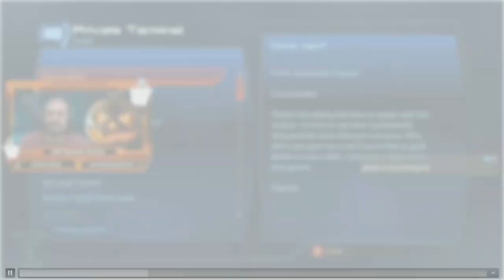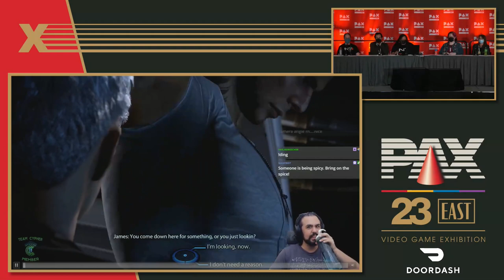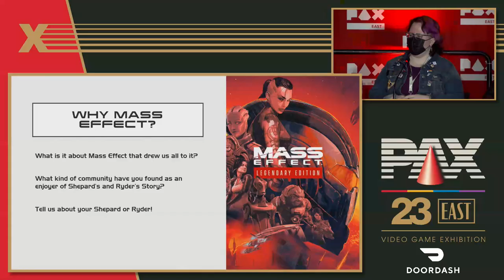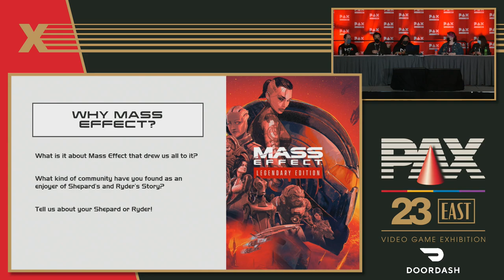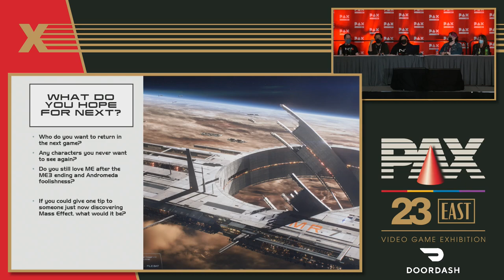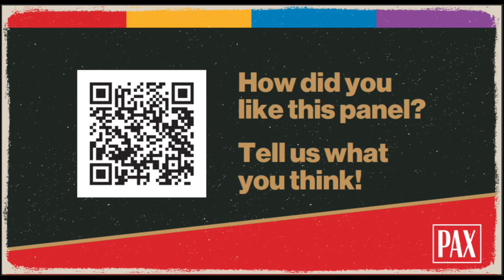Mass Effect Fan Retrospective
Love the lines “I should Go” and maybe you are terrible on the dancefloor and can relate to Commander Shepard? Join us for a panel where we reminisce and discuss the iconic franchise that brought a lot of us together both online and off.

Panelists:
Tanya DePass/cypheroftyr [She/Her] [M]
Shayna Moon [She/They]
Ladyluck34 [She/Her]
Dasbif [He/Him]
DMJazzyHands [He/Him]